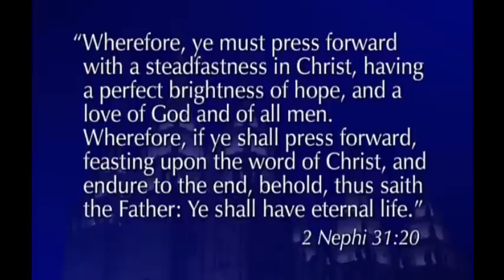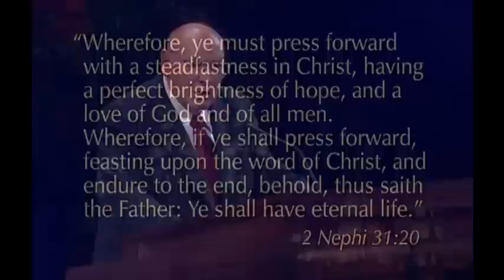Sigamos adelante - Joseph B. Wirthlin